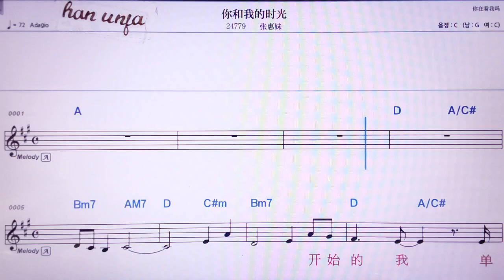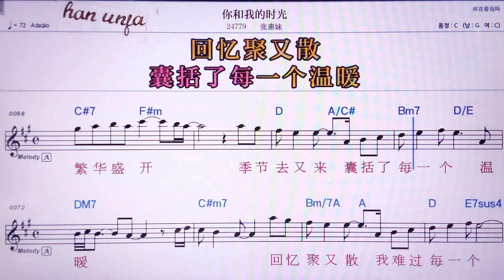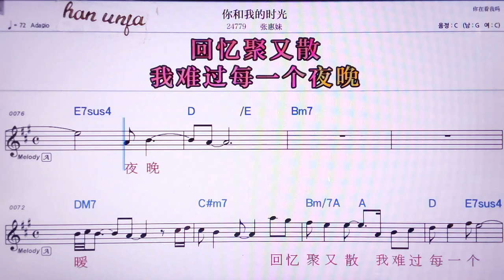💖니허워더스꾸앙/ 짱후이메이 👍MR,노래방, 악보, 코드,Karaoke With Sheet Music